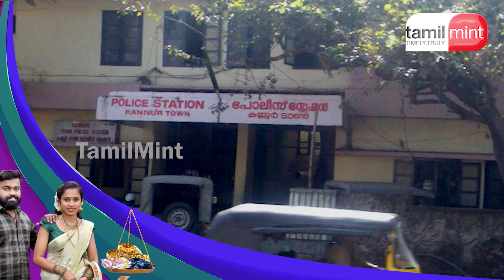நாளை வருவதாக சொன்ன மகளை சடலமாக பார்த்த பெற்றோர்! சுனிஷா வழக்கில் என்ன நடந்தது? Sunisha